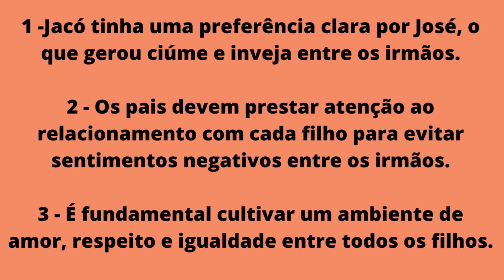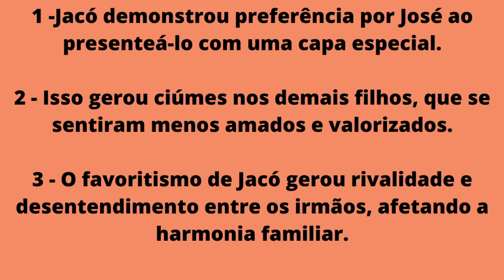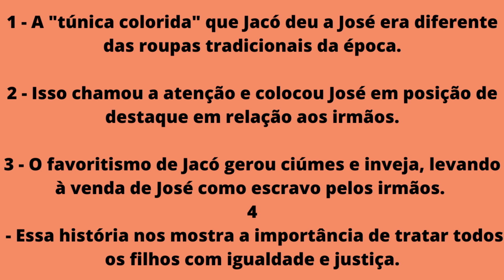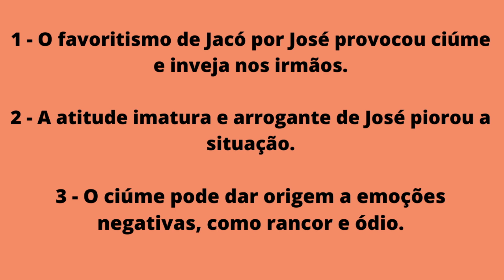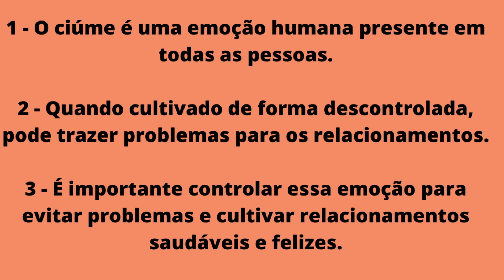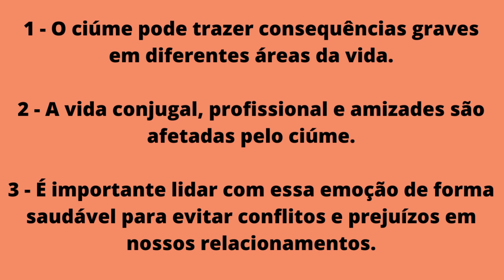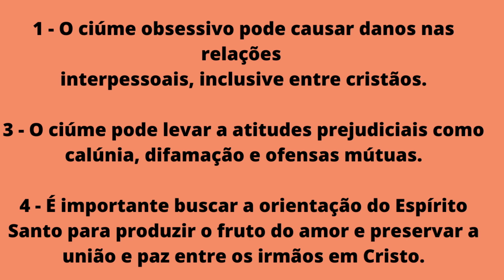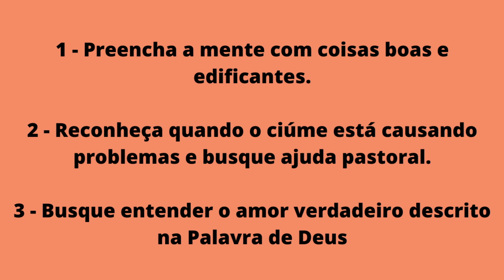EBD 2º TRIMESTRE 2023|LIÇÃO 3|CIÚME O MAL QUE PREJUDICA A FAMÍLIA|FAMÍLIA CRISTÃ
PEGUE AQUI O ESBOÇO DESTA VÍDEO AULA / LIÇÃO 3: CIÚME, O MAL QUE PREJUDICA A FAMÍLIA 2º TRIMESTRE 2023 VEJA O / Título: Relacionamentos em Família: Superando Desafios e Problemas com Exemplos da Palavra de Deus Comentarista: Elienai Cabral /VÍDEOS ANTERIORES: EBD 2º TRIMESTRE 2023|LIÇÃO 1|QUANDO A FAMÍLIA AGE POR CONTA PRÓPRIA|FAMÍLIA CRISTÃ / EBD 2º TRIMESTRE 2023|LIÇÃO 2|A PREDILEÇÃO DOS PAIS POR UM DOS FILHOS|FAMÍLIA CRISTÃ / TEXTO ÁUREO “Porque, onde há inveja e espírito faccioso, aí há perturbação e toda obra perversa.” (Tg 3.16) Lição 3: Ciúme, o Mal que Prejudica a Família 2° trimestre de 2023 Esse versículo bíblico mostra que a inveja e a busca por interesses egoístas podem causar perturbação e destruição em qualquer relacionamento ou ambiente. Essas atitudes são contrárias ao amor e à bondade, e podem levar a conflitos, brigas e outras formas de maldade. Portanto, é importante que busquemos cultivar uma mentalidade de amor e mansidão, evitando invejar ou competir com os outros, e buscando sempre agir de forma pacífica e edificante. VERDADE PRÁTICA O ciúme é uma obra da carne e só o fruto do Espírito é capaz de superar as consequências ruins dessa emoção. Lição 3: Ciúme, o Mal que Prejudica a Família 2° trimestre de 2023 O ciúme é uma emoção negativa que pode causar danos nas relações interpessoais, e é considerado uma obra da carne, ou seja, uma atitude guiada por impulsos humanos. Apenas cultivando e exercitando o fruto do Espírito, que é amor, alegria, paz, paciência, bondade, benignidade, fidelidade, mansidão e domínio próprio, podemos superar as consequências ruins do ciúme e agir de forma saudável e edificante em nossos relacionamentos. É necessário que nossa mente esteja preenchida com coisas boas e edificantes e que busquemos ajuda pastoral para aconselhamento baseado na Palavra de Deus para lidar com o ciúme de forma espiritual. LEITURA BÍBLICA EM CLASSE Gênesis 37.1-4,11,18,23,24,28 Lição 3: Ciúme, o Mal que Prejudica a Família 2° trimestre de 2023 Esse trecho é parte da história de José, filho de Jacó, que era amado pelo pai e odiado pelos irmãos. José foi vendido pelos irmãos a mercadores ismaelitas, que o levaram como escravo para o Egito. Essa ação cruel dos irmãos foi motivada pelo ciúme e inveja que sentiam por José, que era considerado o favorito do pai. Jacó, por sua vez, estava ciente do comportamento dos filhos em relação a José, mas não agiu para corrigi-los. A história de José serve como exemplo das consequências negativas que o ciúme e a inveja podem ter dentro de uma família. INTRODUÇÃO Lição 3: Ciúme, o Mal que Prejudica a Família A presença do ciúme na família de Jacó levou à desconfiança e ao ódio, e acabou dividindo a família. É importante lembrar que o ciúme não só afeta as pessoas diretamente envolvidas, mas também pode afetar todo o ambiente ao redor. Por isso, é necessário ter cuidado com as emoções negativas e buscar cultivar relações saudáveis baseadas no amor e respeito mútuos.9bbdv45aj7m5,lição 03 ciúme o mal que prejudica a família,2º trimestre de 2023,ebd 2º trimestre 2023,lição 03 do 2º trimestre de 2023,licao 03 ebd 2023,2º trimestre 2023 cpad,escola dominical 2023 lição 3,lição adultos cpad,escola bíblica,relacionamento e família,pr elienai cabral,lição 03 adultos,lição 03 cpad,ebd lição 03,ebd lição 03 adultos,Família Cristã,rádio evangélica galileia,osmar prates